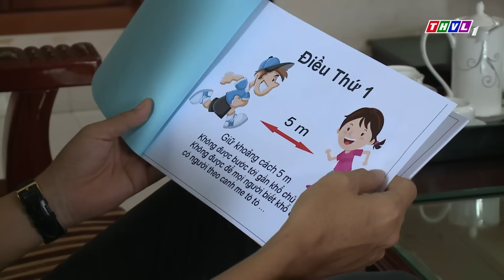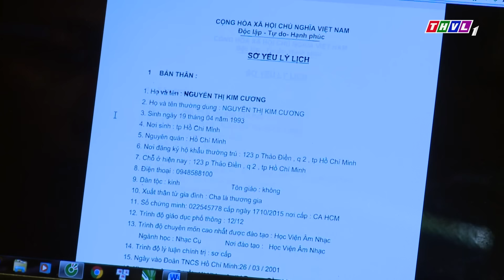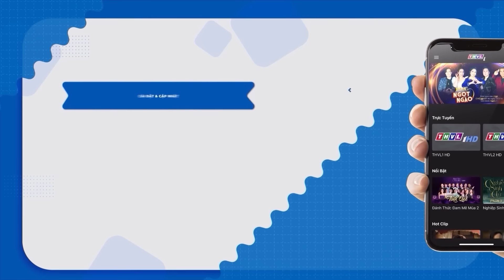CON GÁI BỐ GIÀ TẬP 24 | Phim Bộ Việt Nam 2023 | Phim Tâm Lý Xã Hội Việt Nam 2023 | Phim Nhật Kim Anh